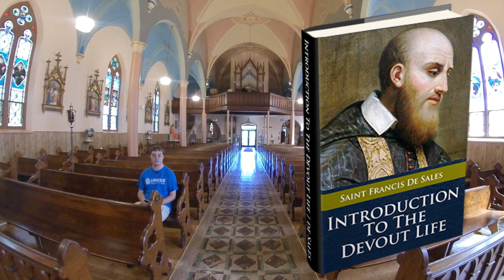Slander - Devout Life 76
Introduction to the Devout Life
By St. Francis de Sales
This is video 76 in a series of reflections on this spiritual classic by this Doctor of the Church.